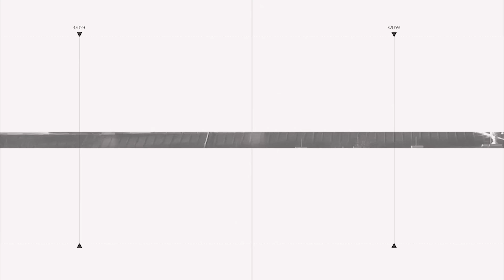Lữ đoàn Azov khét tiếng gieo ác mộng; Lính Nga giẫm lên nhau chạy bộ dưới ‘mìn bay’ tử thần của Ukr